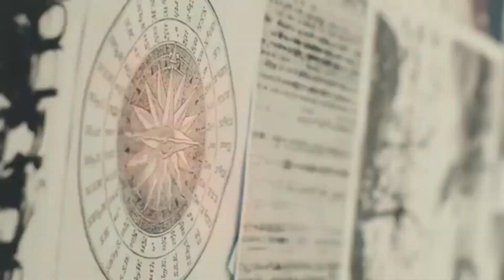Story Film (Full ver.) 'VillainThe End' DRIPPIN(드리핀)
Story Film
(Full ver.)
VillainThe
End
DRIPPIN(드리핀)
DJ Jorge Music HD